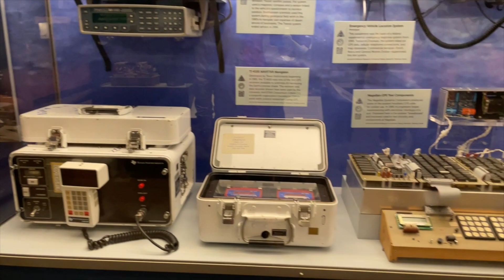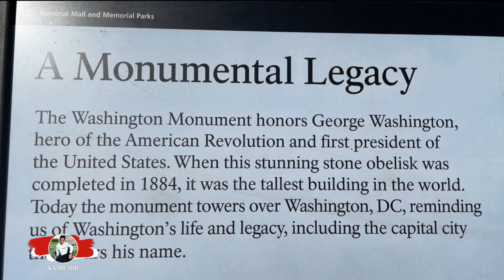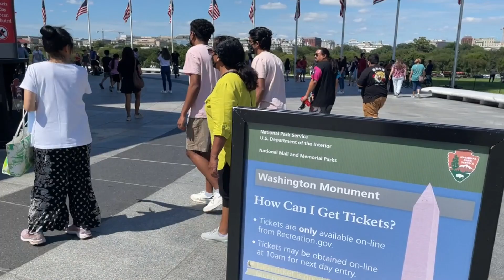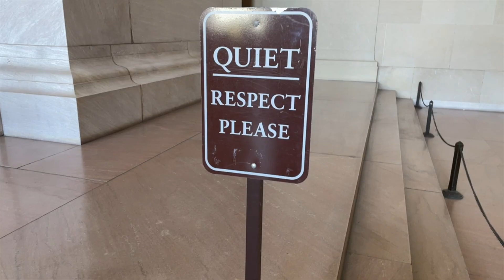Best Way To Visit Washington DC | USA Trip Ep 4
I spent a day in Washington DC and visited various tourists attractions.